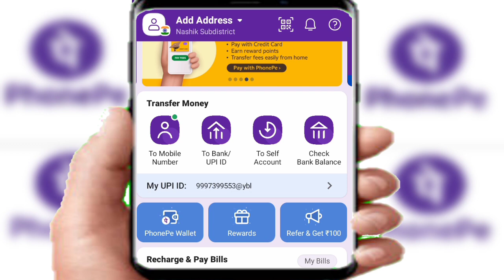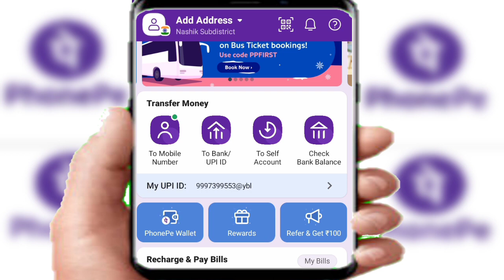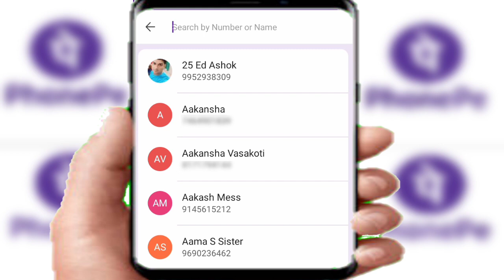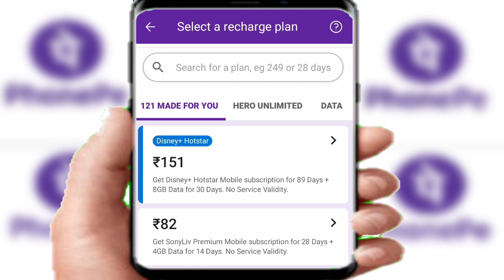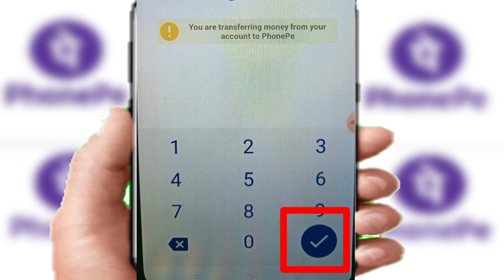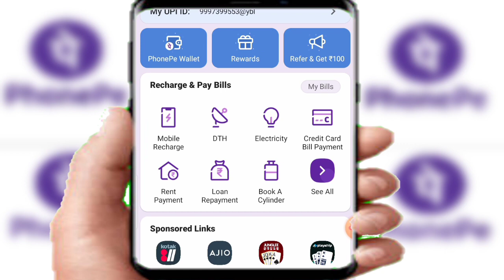Phonepe se mobile recharge kaise kare | phone pe se mobile recharge kaise kare UPI se 2024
फोनपे से रिचार्ज कैसे करे ? | PhonePe se Mobile Recharge Kaise kare

how to recharge in phonepe
phone pe se recharge kaise kare
how to mobile recharge from phonepe
atm card se phonepe par recharge kaise kare
phone pe se recharge kaise kiya jata hai
phonepe mobile recharge cashback
phonepe recharge,mobile recharge
फोनपे से रिचार्ज कैसे करें
फोनपे से मोबइल रिचार्ज कैसे करें
फोनपे से रिचार्ज कैसे करतें हैं
मोबाइल में फोनपे से रिचार्ज कैसे करें
फोन पे से मोबाइल रिचार्ज कैसे करें

phonepe se recharge kaise kare 2023
how to recharge in phonepe 2023
phone pe se recharge kaise kare 2023
how to mobile recharge from phonepe 2023
phonepe se recharge kaise kare atm se 2023
phonepe se mobile recharge kaise karte hain 2023
phonepe mobile recharge cashback 2023
phonepe recharge,mobile recharge 2023

Phonepe se data pack recharge kaise kare || phonepe se net kaise dale 2023 |

phonepe se data pack recharge kaise karen
phonepe se net kaise dalen
data kaise recharge kare
mobile mein data pack kaise dalen
jio data booster pack 2023
jio data booster recharge kaise karen
phonepe jio data plan 2023
phonepe se net recharge kaise kare
phonepe se MB recharge kaise kare
phonepe se recharge kaise karen
phonepe se mobile recharge kaise karen

2. phonepe se recharge kaise kare
3. how to recharge in phonepe
4. phone pe se recharge kaise kare
5. how to mobile recharge from phonepe
6. phonepe se recharge kaise kare atm se
7. phonepe se mobile recharge kaise karte hain
8. phonepe app se mobile recharge kaise kare
9. atm card se phonepe par recharge kaise kare
10. phone pe se recharge kaise kiya jata hai
11. phonepe mobile recharge cashback
12. phonepe recharge,mobile recharge